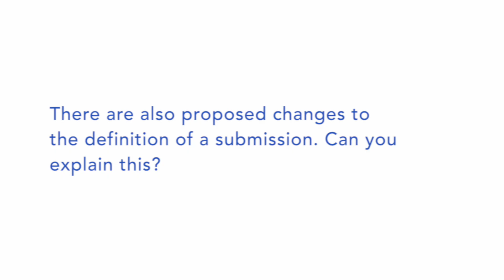2025 Proposed Rule: Changes to the Definition of a Submission | Ask Dr. Mingle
In this clip, Dr. Dan Mingle explains proposed changes to the definition of a submission in the 2025 Proposed Rule for the Quality Payment Program.

Want to know more about Mingle Health?

We Ease the Burden of MIPS Reporting:
We’ve streamlined your MIPS reporting to help you mitigate the penalty and succeed with the Quality Payment Program.

APM Performance Pathway and ACO Reporting:
In the 2021 Final Rule, CMS announced the new APM Performance Pathway (APP) which is now required for MSSP ACOs. In addition, 2021 is the last year for the web interface mechanism. The good news is the new QPP participation option reduces the number of measures from 10 to 3 and aligns the reporting process more closely with MIPS, which many providers and practices are familiar with. APMs with multiple EHRs or different workflows across member organizations will likely face challenges in their ability to aggregate data for their ACO reporting. Mingle Health is here to help. We work with you holistically to meet your goals and bring together data, review workflows, and analyze quality measures. Learn more about our ACO and APM Solutions